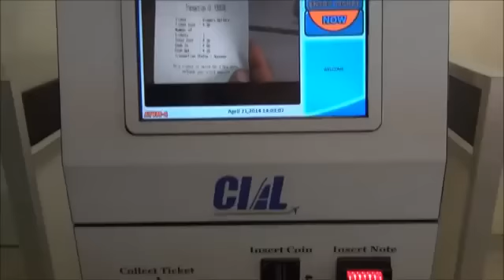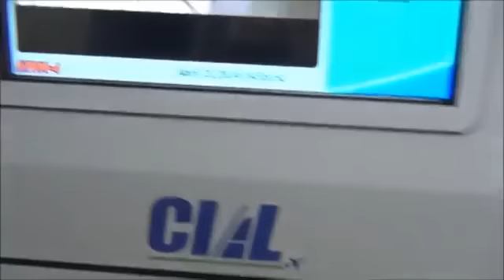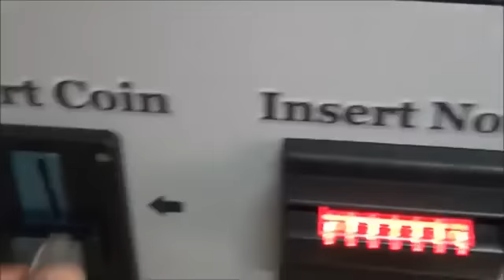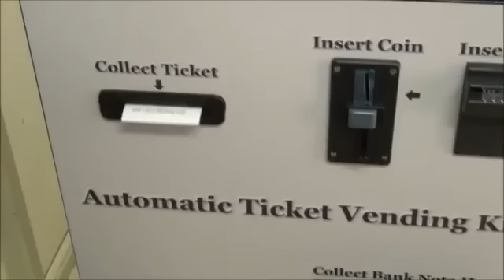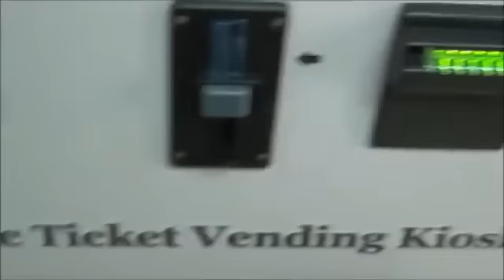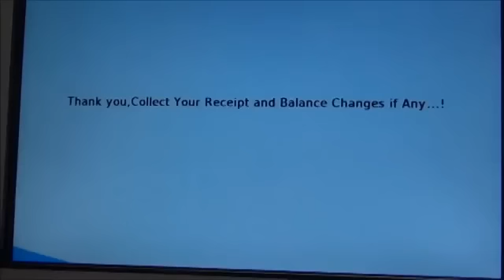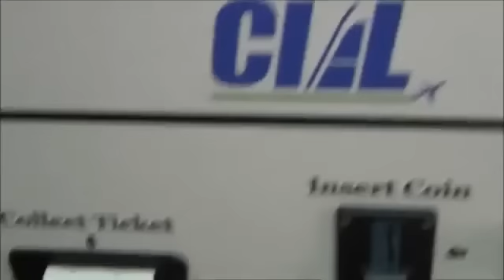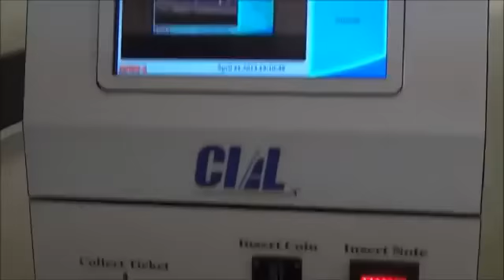Automatic Ticket Vending Machine - ATVM 3 by Future Techniks India Private Limited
Automatic Ticket Vending Machine is a self-service Vending Machine configured for dispensing out Pre-Printed Card Tickets against receipt of Bank Notes/Coins and to dispense Balance Change as well.